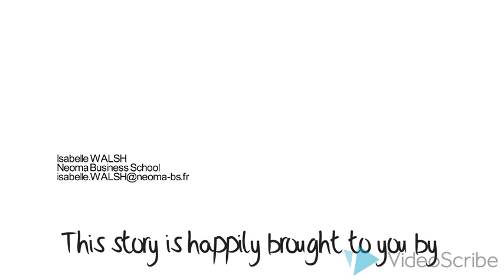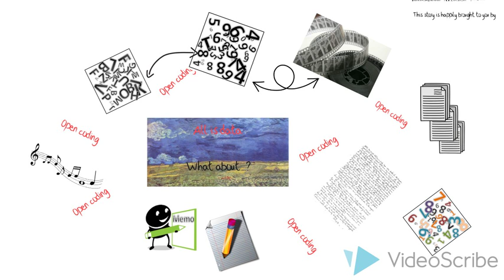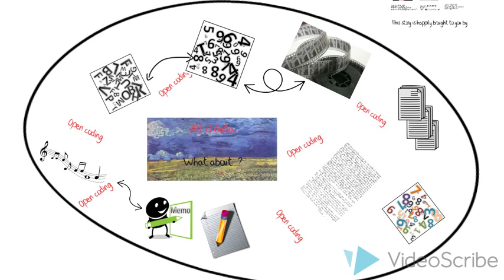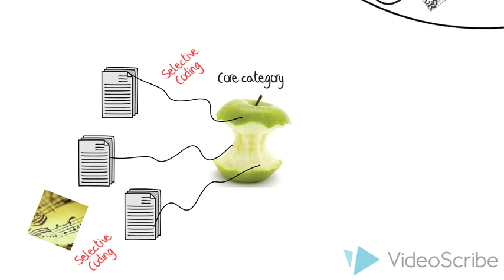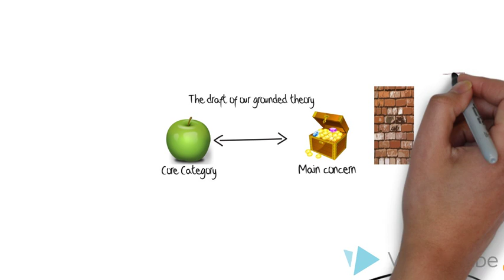Classic Grounded Theory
NEW : Discover our complete online course on how to DO grounded theory :
A cartoon about grounded Theory. Enjoy...
This short cartoon explains the core processes and concepts of classic grounded theory. Have fun with open, selective and theoretical coding; let the main concern and core category emerge... And find your treasure, your pot of gold ! We drew ourselves some of the pictures. We took others from Google Images. Unless we overlooked something by mistake, these last images were without copyright and free of use for non commercial purposes. We wish to thank the anonymous contributors who put these images at the disposal of the broad community.